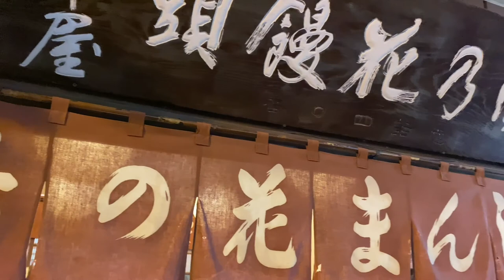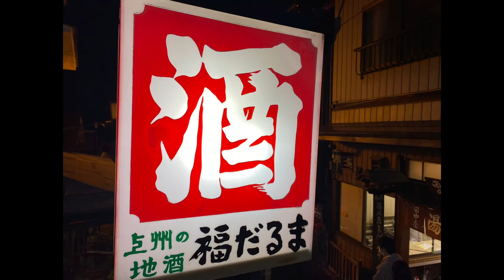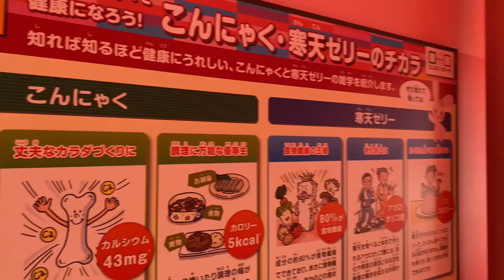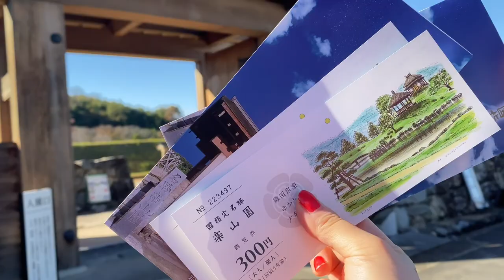伊香保温泉♨️🪨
伊香保へ行ったときのvlogです♪
千明仁泉亭というお宿は、
家族風呂という内鍵付きの個室の温泉があり、
親しい方同士でゆっくり温泉を楽しめます♨️
景色を眺めることもできて、大満足でした☺️

行ったところの詳細です🔍

✔️千明仁泉亭

〠377-0102 群馬県渋川市伊香保町伊香保４５

✔️こんにゃくパーク

〠370-2202 群馬県甘楽郡甘楽町小幡２０４−１

✔️楽山園

〠370-2202 群馬県甘楽郡甘楽町小幡648−２
ホームページ🔍 town.kanra.gunma.jp